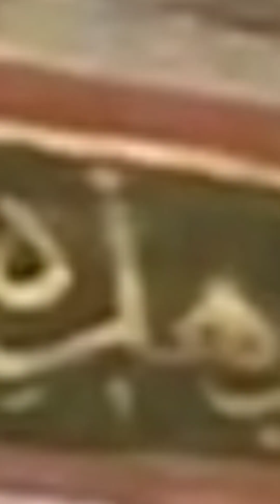الامام الشافعي رحمه الله